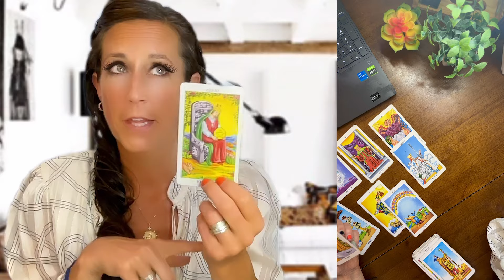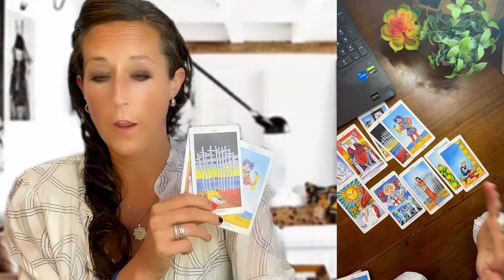VIEWER💗QUESTION: ALLIE MCCABE THE JEEP, CHLOE, & COLIN ALBERT | Tarot Reading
Psychic Medium, Master Coach, Entrepreneur, Executive, and 20+ years in International Corporate Leadership, Empowering You to Shine Brilliantly.

TIMESTAMPS:
00:00 Introduction
01:14 Viewer Question @healingforgood444
01:55 What's up with Allie and the high school?
04:29 Did Collin go to the high school?
07:44 Who else was in this car?
10:29 Collin isn't the sharpest tool in the shed
12:27 Let's use the Architype cards
14:52 Confirmation that Chloe was in the Jeep
17:32 Here are our little Pages
21:06 Let's reset this energy
24:07 Shocker, there's a dead man and death
26:19 The Emperor is here

This is all allegedly, my opinion. No facts here. Don’t come for me. I’m just a chick with a Tarot Deck. Everyone has Google, please do your own research.

With Love,
🌹 Kate